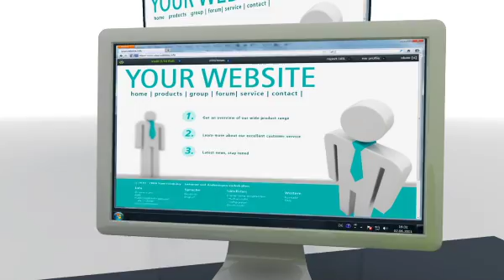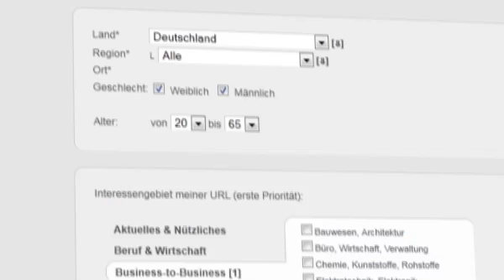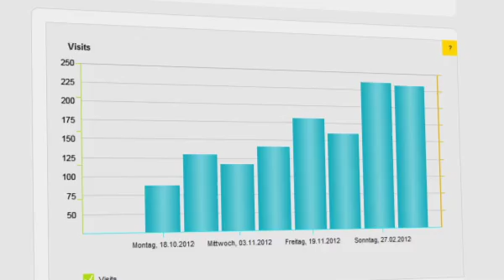wisedock_publisher_DE_H264_5.mov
Die wisedock GmbH hat ein innovatives Internetmarketing-System entwickelt (und zum internationalen Patent angemeldet), welches den Internetuser auf direktem Weg beim Browserstart zur Ihrer Website bringt.
In diesem Video wird erklärt, wie einfach das funktioniert.

Machen Sie Ihre Website zur Browser-Startseite Ihrer Zielgruppe.